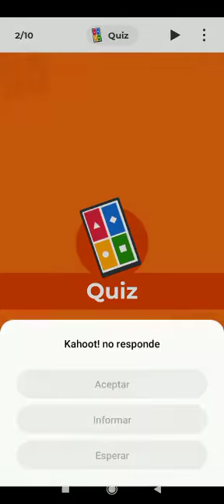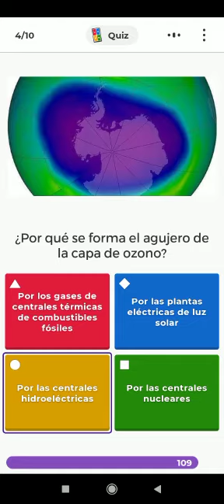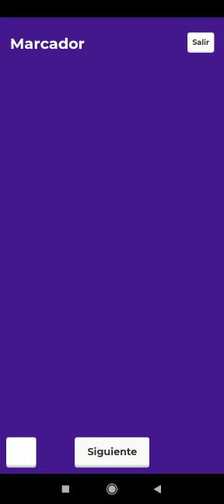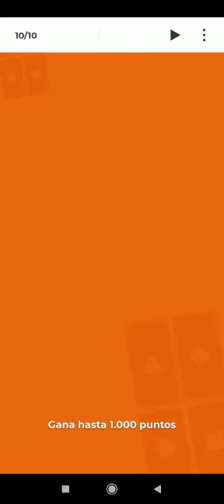la capa de ozono .. gracias por visitar mi canal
Video de Josemi Youtuber♓